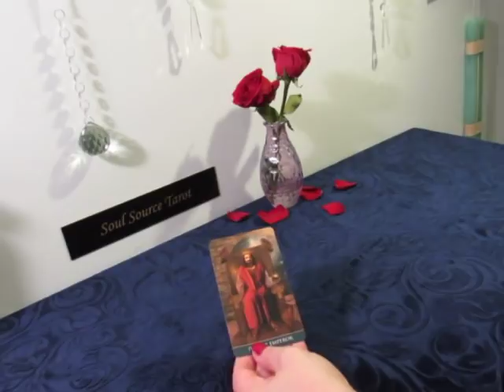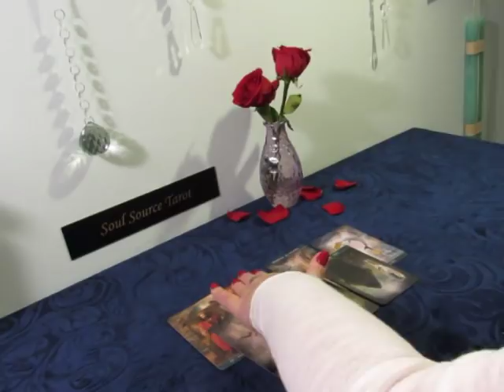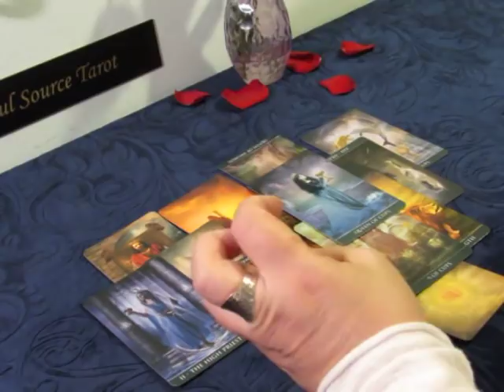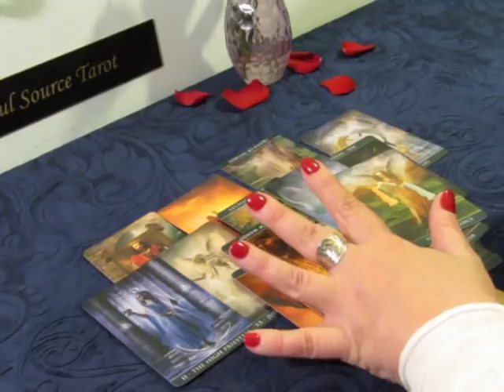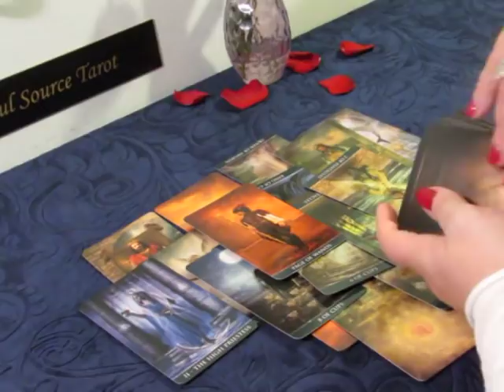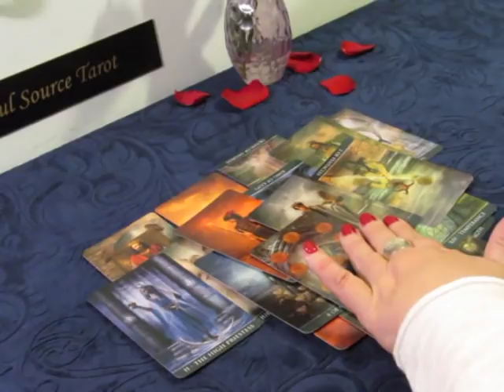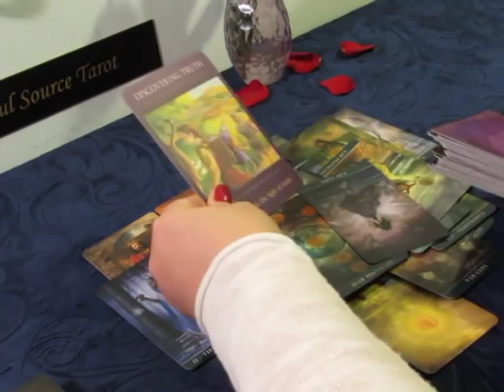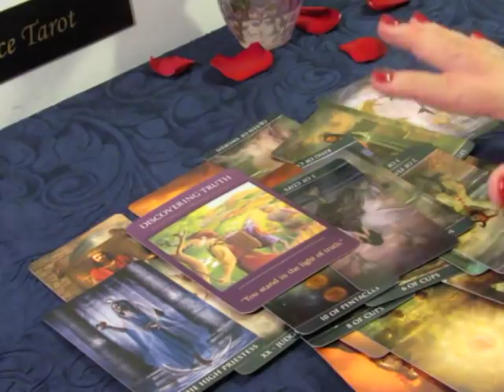~Virgo February 2019~Revealing The Truth~Virgo February Tarot Reading